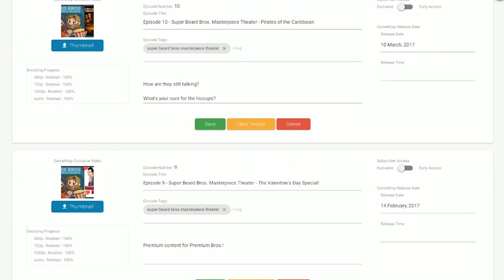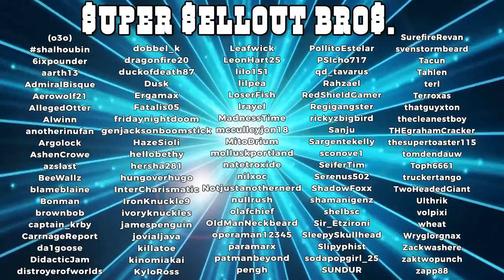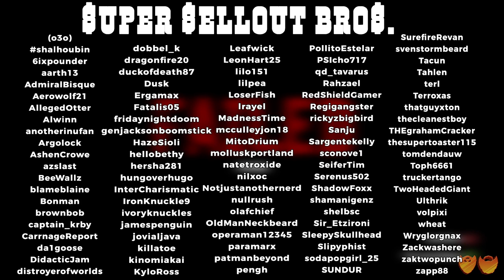Red Dead Redemption | Let's Play Ep. 15: All the Pretty Horses | Super Beard Bros.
Red Dead Redemption is a western action-adventure game played from a third-person perspective. Players control John Marston, and complete missions—linear scenarios with set objectives—to progress through the story. Outside of missions, players may freely roam the open world. Players interact with the environment and engage in combat with enemies, using various firearms.